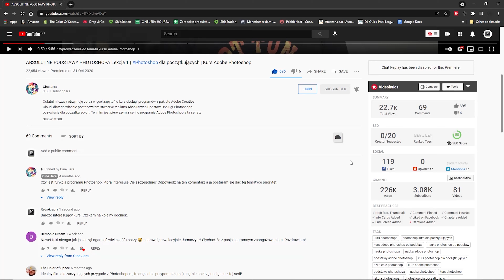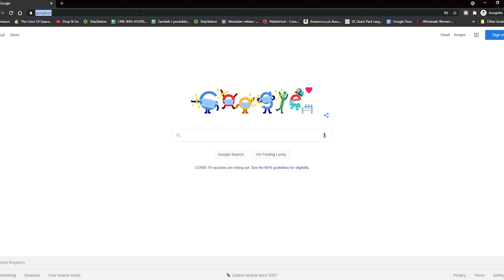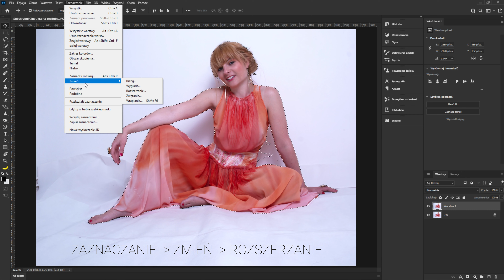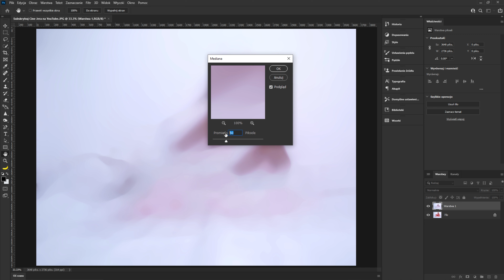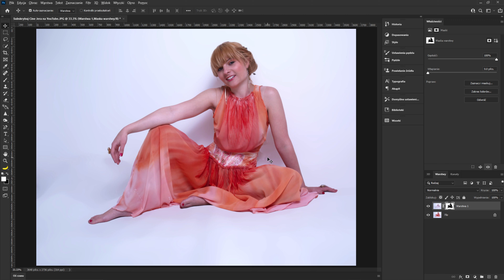JAK WYCZYŚCIĆ TŁO ZDJĘCIA? | Lekcja 10 | ABSOLUTNE PODSTAWY PHOTOSHOPA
Masz dość ręcznego przebierania i edycji zdjęć? AI zrobi to za Ciebie W TWOIM STYLU!
Używając tego linka wspierasz tworzenie filmów na moim kanale, DZIĘKUJĘ!

Masz już mój najnowszy ebook "FOTOGRAFIA NOCNA"? Znajdziesz go tutaj

JAK WYCZYŚCIĆ TŁO ZDJĘCIA? | PHOTOSHOP Lekcja 10 | Maski i Warstwy
ABSOLUTNE PODSTAWY PHOTOSHOPA

Jestem przekonany, że każdy z Was, kto uprawia fotografię portretową skazany jest na ciągłą pracę nad oczyszczaniem tła z zagięć i niepotrzebnych cieni.

Jak na pewno wiesz, materiały używane jako tło, rzadko są idealne i równe, szczególnie jeśli ogranicza Cię ilość miejsca w studiu, a Twoje tło jest starsze i wiele razy używane.

W takim wypadku, możesz spędzić godzinę lub więcej mozolnie usuwając niechciane szczegóły ze zdjęcia, lub jeśli nie jesteś masochistą, możesz zrobić to w mniej niż 3 minuty tym właśnie półautomatycznym sposobem.

Tym razem, niestety nie mogę podzielić się z Tobą, zdjęciem nad którym pracuję, ponieważ jest ono autorstwa członkini społeczności Cine Jery Moniki Mejri (czyt. Meżri), która wspaniałomyślnie użyczyła mi swojej fotografii. Zdjęcia Moniki znajdziesz na

Jeśli tak jak Monika, chcesz zostać członkiem społeczności Cine Jery na YouTube i okazjonalnie brać udział w tworzeniu tych filmów, możesz dołączyć do naszego super tajnego klubu używając linka u dołu ekranu.

Tak na poważnie, to osobiście bardzo rzadko fotografuję w studiu, nie mam więc zdjęć, które wymagałyby takich poprawek.

Na stronie jak zawsze z niewielkim opóźnieniem, znajdziesz wszystko czego potrzebujesz aby podążać za krokami, które pokazuję w tym odcinku.

Przejdźmy jednak do obróbki zdjęcia.

Pamiętaj, że jak każde narzędzie w Photoshopie, jak i ten efekt ma swoje granice wiarygodności, dlatego najlepiej jest używać go do subtelniejszych zmian.
Jak zwykle, zmiany wprowadzone na naszym zdjęciu, będą niedestrukcyjne co oznacza, że mimo bardzo widocznych poprawek, samo zdjęcie nie zostanie zmienione na stałe i w każdej chwili możesz wrócić do oryginału.